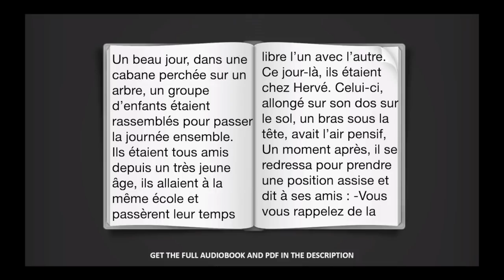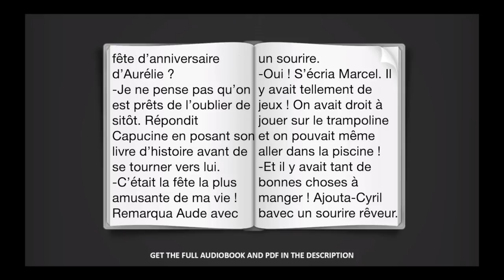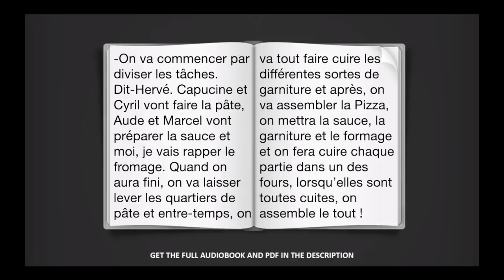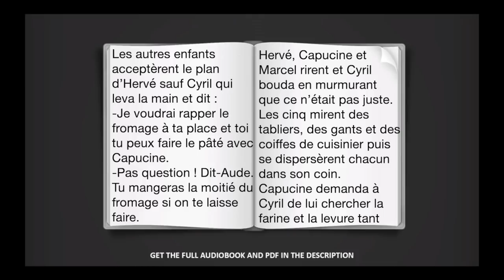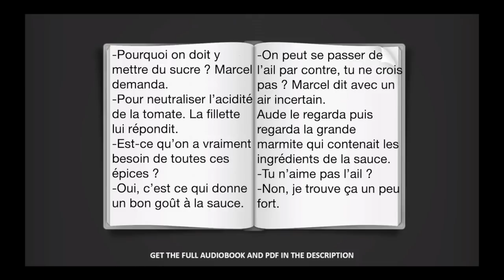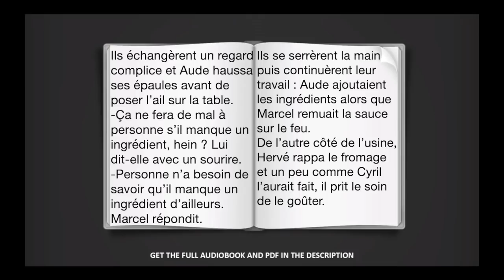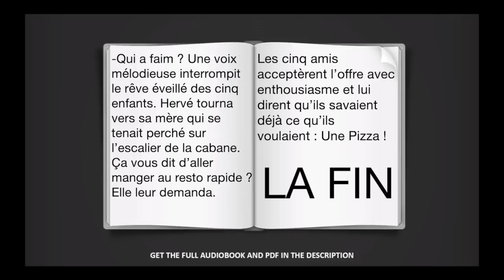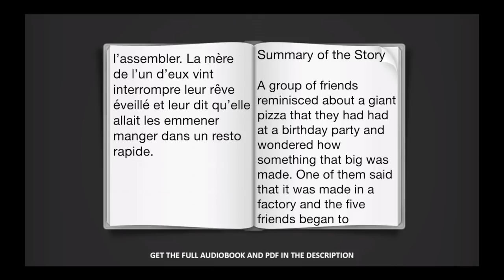French Short Stories for Beginners - Learn French With Stories [French Audiobook]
Learn French with French Short Stories for Beginners. French Audiobook with French Stories for beginners by Touri Language Learning.

This is the first chapter from our French audiobook, French Short Stories for Beginners Vol. 2: 10 Exciting Short Stories to Easily Learn French & Improve Your Vocabulary!

Want the full Audiobook? You can get it for FREE even if you don't have an Audible account yet!

The audiobook comes with a FREE PDF to follow along as you listen to the stories.

Other books by Touri

Touri offers fun, immersive and effective 30 & 60 minute live daily online language lessons with top-rated instructors for people on the go.

Got kids?

Learn French, lesson, phrases english subtitles pronunciation English translation grammar

Apprendre l'espagnol pronunciacion anglais traduction grammaticale, sous-titres anglais

aprender francés
impara il francese
تعلم الفرنسية
Вывучэнне французскай мовы
научи френски
学习法语
aprender francês
leer Frans
Μάθε γαλλικά
Französisch lernen
למד צרפתית
फ्रेंच सीखो
フランス語を学ぶ